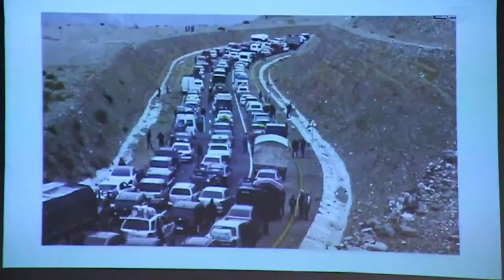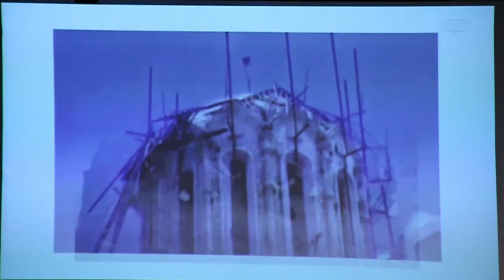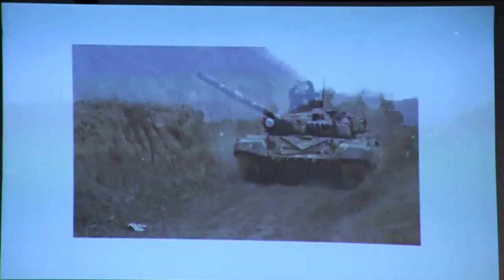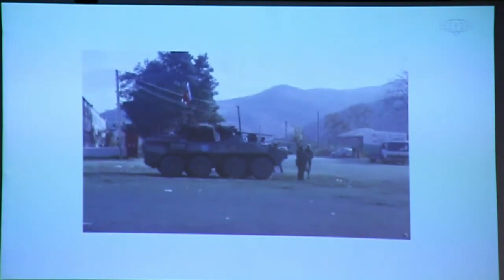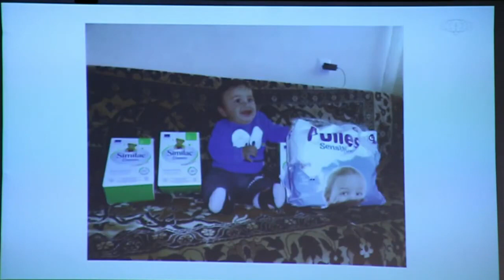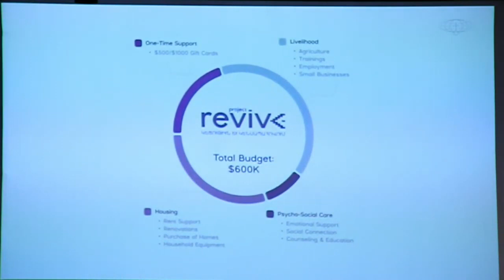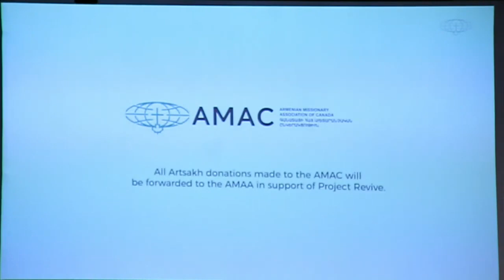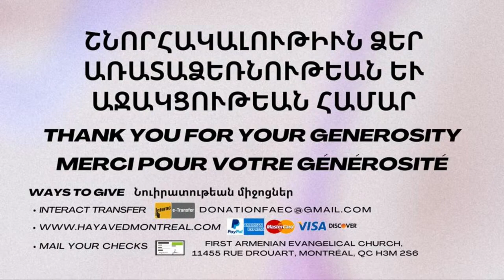AMAC “Together for the Armenians of Artsakh” Benefit Concert, Montreal 15 March 2024